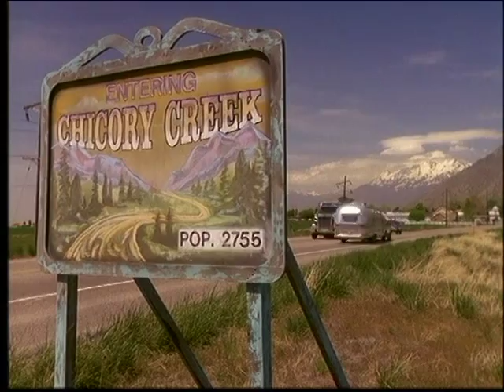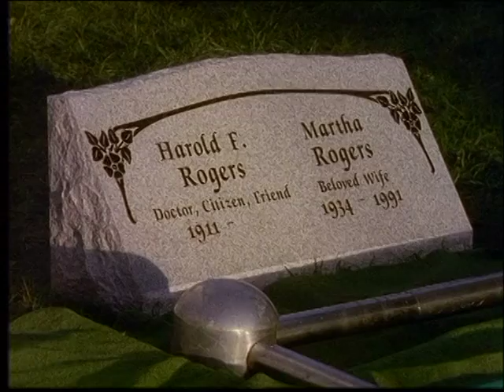Commentary Promised Land x99 A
I worked on the crew of the Promised Land TV series. This is part one of my running commentary for the pilot episode of the series. This show was an official spin-off of Touched by an Angel and ran from September 1996 to the Spring of 1999 on CBS.

THIS VIDEO CONTAINS AN ERROR. I was mistaken about the other credits of John Masius, creator of Touched by an Angel. I have posted a new version of this commentary with the error deleted.